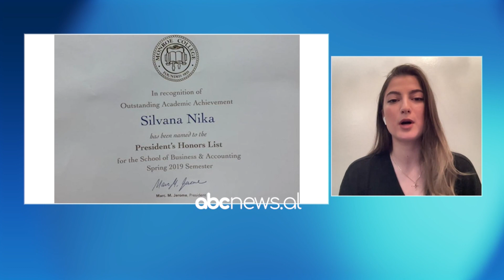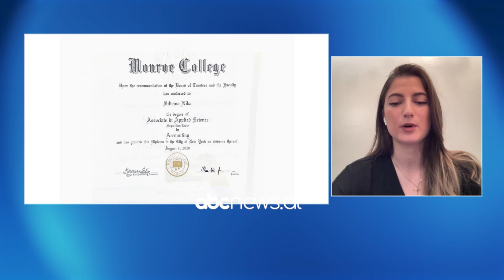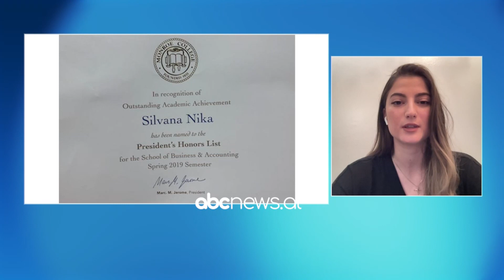Shkodrania e shkëlqyer me 3 vite me bursë në SHBA tregon historinë e jetës